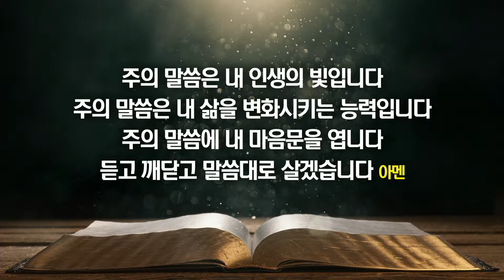플라워마운드교회 주일 라이브 예배 설교 7월 25일